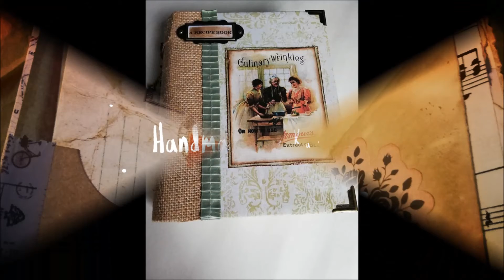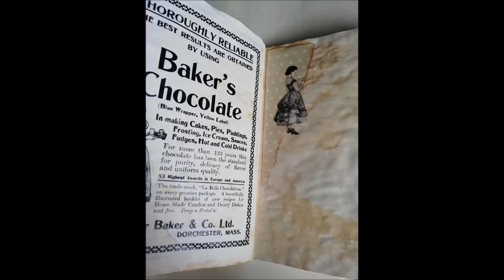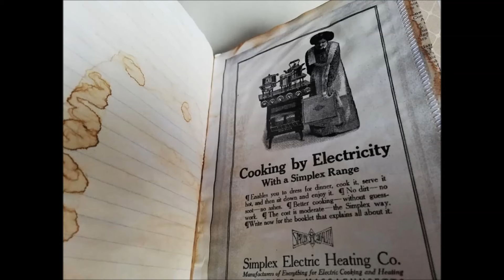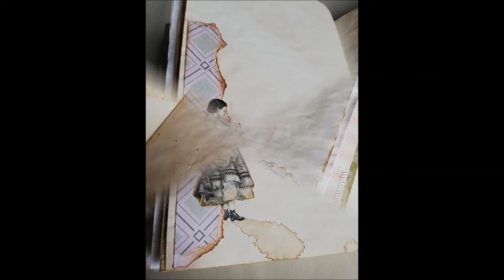Recipe Book / Książka na przepisy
Last year my lovely workmate asked me to create a recipe book, for her sister as a Christmas present. I decided to create the recipe book in vintage style. To make a pages more vintage I've used a coffee.

Thank you for looking and any comments
Karola
xx

W zeszłym roku moja koleżanka z pracy poprosiła bym zrobiła książkę na przepisy. Chciała taki właśnie prezent dać swojej siostrze. Zrobiłam go w stylu vintage. Niestety film składa się ze zdjęć ponieważ, jeszcze wtedy nie byłam gotowa na tyle by prowadzić kanał na YouTube.

Pozdrawiam serdecznie,
Karola
xx